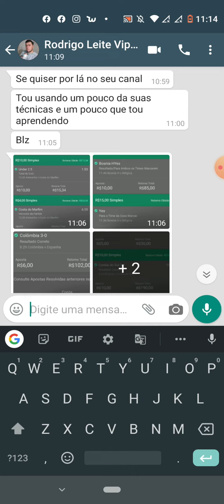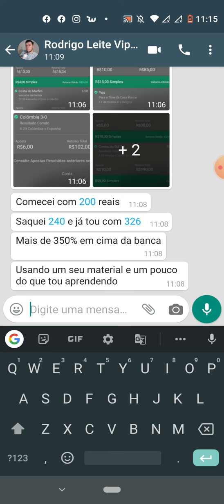FUTEBOL VIRTUAL BET365 CLIENTE FAZ 350% SOBRE A BANCA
Eai Galera. Tudo bem com vocês ?? Espero que sim. Segue mais 1 vídeo pro Canal, onde eu mostro mais 1 cliente lucrando com meu Material 😍💵✅👏🙏💎💸